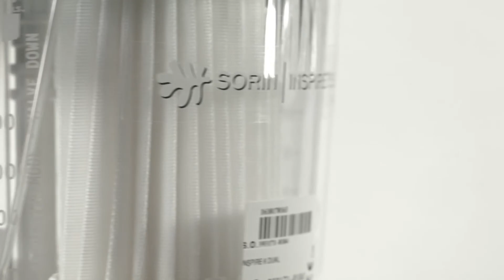INSPIRE: 1 Million Patients Treated 1 Million More Smiling Faces – Ruth Gold | LIVANOVA [IM 01514A]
We celebrate 1 million patients treated with Inspire, and 1 million more smilling faces. This video features R. Gold.
Inspire is a family of adult oxygenators designed by LivaNova from years of research and laboratory experience, input from clinical experts from around the world and the application of advanced manufacturing technologies that adhere to the highest quality standards.
For professional use. Not approved in all geographies. Consult your labeling.
[IM 01514A]